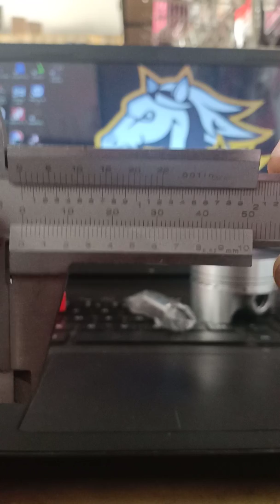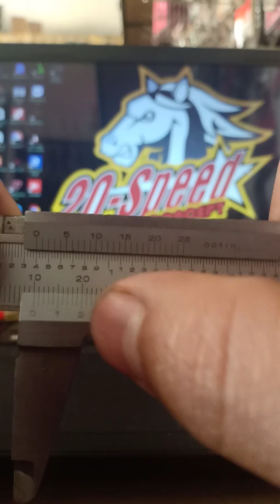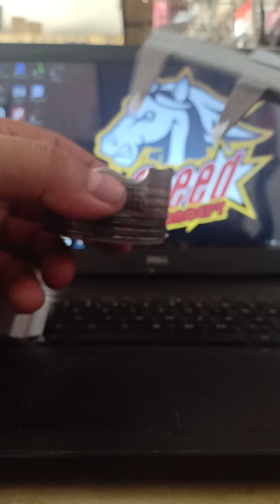Trik membaca sigmat & trik menentukan in ex di piston